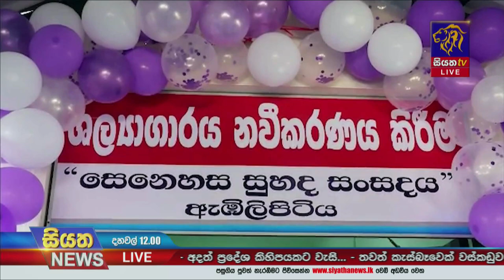රෝහල්වල ඖෂධ හිගය ඇතුලු ගැටලුවලට විවිධ පරිත්‍යාගශීලීන්ගෙන් ආධාර | Siyatha News